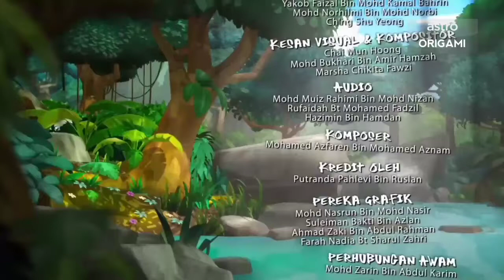Channel Contitunty: Astro Origami [Fanmade]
HOW IS LIKE A CONTITUNTY?. NICE OR NOT.